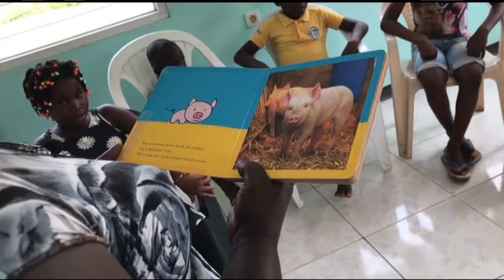17 10 2017 Voorlees projekt Lezen om te Weten